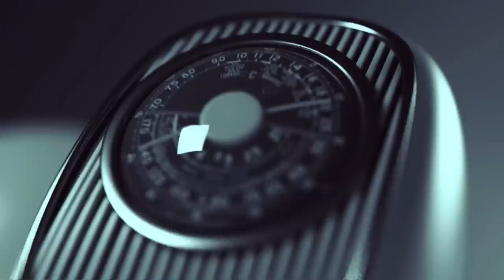[29 Nëntor 2022] Radio - 'Ta njohim të vërtetën' - Dr. Shefqet Krasniqi